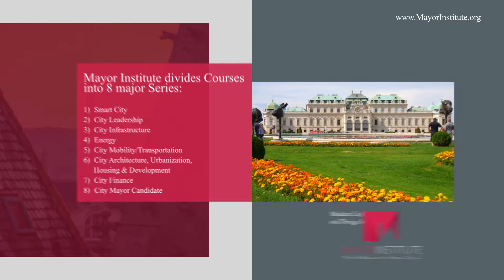MAYOR Institute | Vienna, Austria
Mayor Institute is Vienna based Think Tank and city leadership Educational Organization, which stands for responding 21st century, growing city population challenges and small/medium city management professional training and development by delivering short, MBA style, executive education courses, blended with practice and theory.